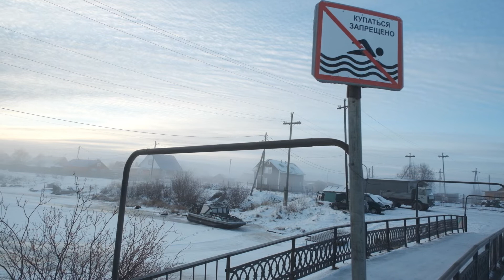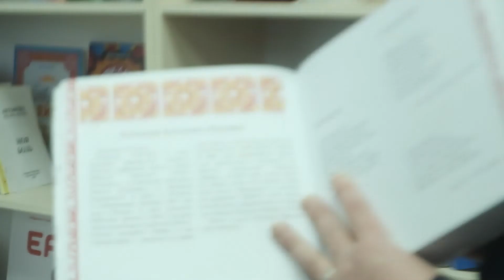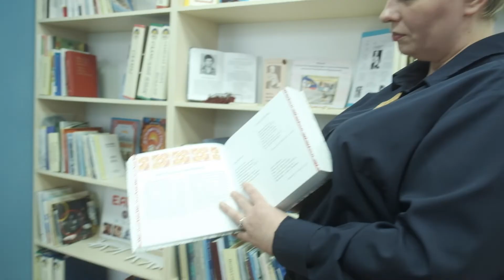Антонина Антонова — о саамском языке, семье и песнях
Антонина Антонова работает в Ловозерском национальном культурном центре. Преподает саамский язык детям и взрослым; пишет стихи.

Она выросла в саамской семье. Родители разводили оленей, а бабушка постоянно говорила с внучкой на саамском — поэтому Антонина с детства слышала саамскую речь.